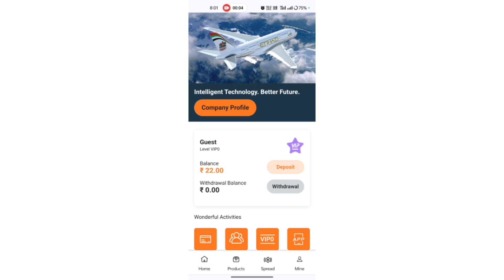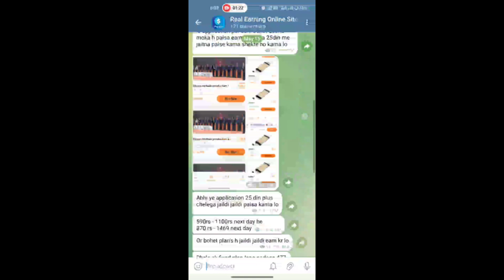ETIHAD New Earning Application Launched Today. onlineearning application link 🖇️ on discription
Join fast ⏩